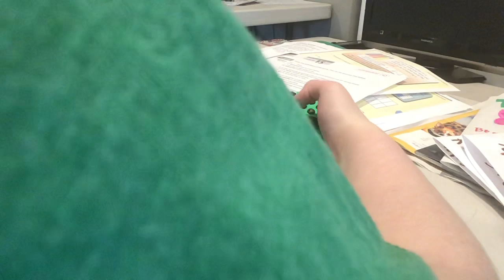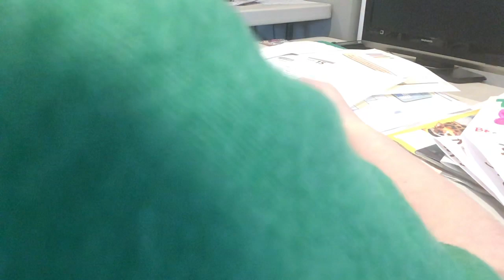final boss in octo expansion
this boss is easy